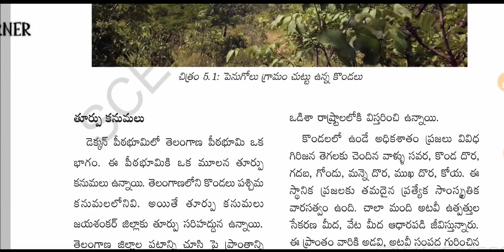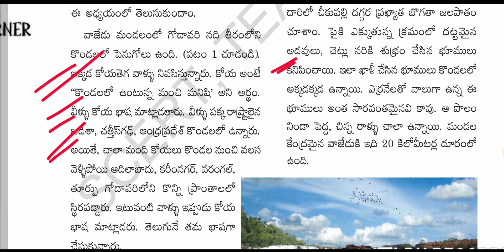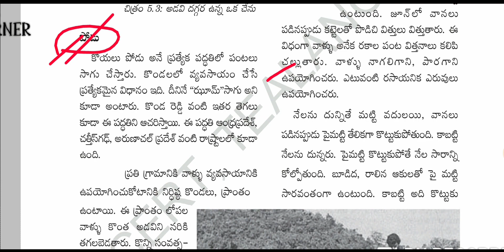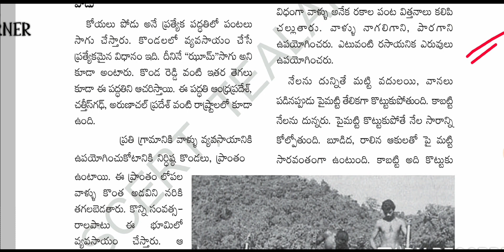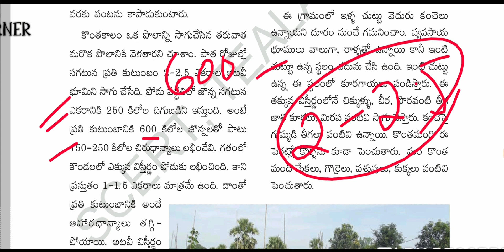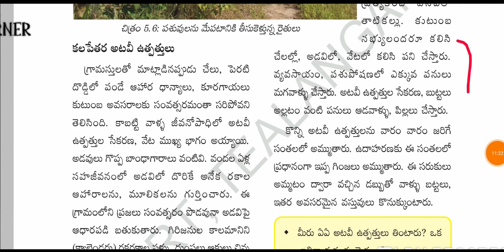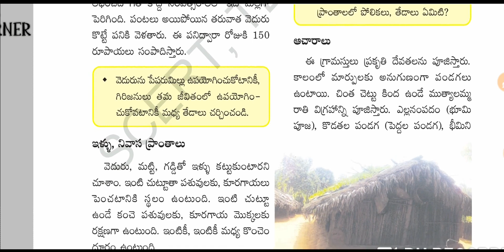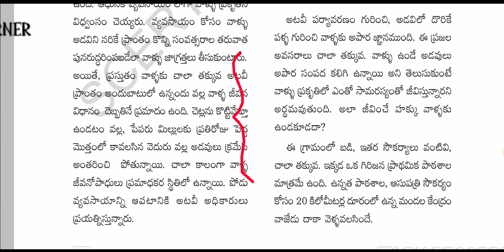Telangana 6th class social 5.పెనుగోలు కొండలలోని ఒక గ్రామం lesson explanation#tstet#tsdsc#ts6thsocial